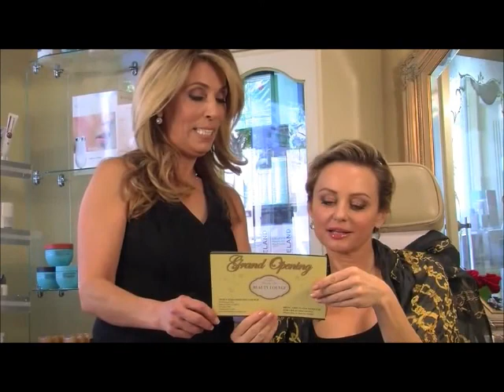Beverly Hills Beauty Lounge | Beverly Hills, CA 90210 | BeverlyHillsBeautyLounge.com